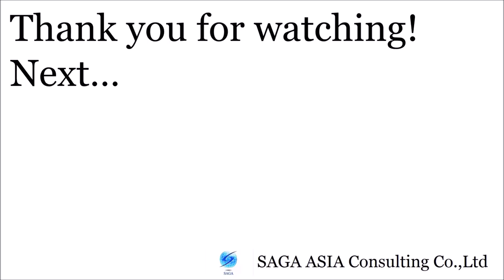Intro - Shine Ko Ko Naing